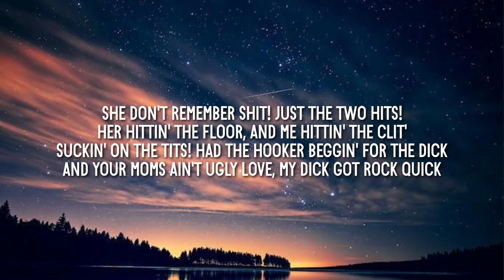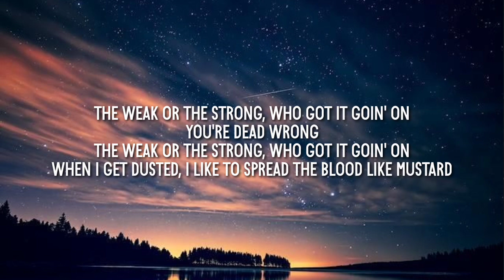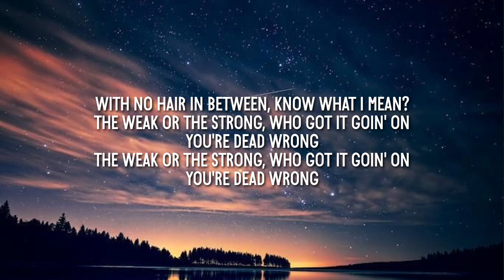SoulChef - Write this Down x Dead Wrong (Lyrics) [Tiktok Version] "Guns smoke"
Lyrics 🎶